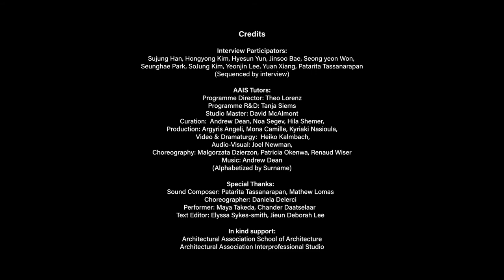MFA Thesis Project - Seoyoun Yun - The Boundary of Space and Emotion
The Boundary of Space and Emotion is a performative video installation art representing the balance and
imbalance of virtual and physical spaces, self and others, individuals and society, minorities, and various
relationships following the Covid-19 pandemic. The event aims to bring people together and restore the mind from
uncertain situations. It also shows the essential to communicate and share daily life and to recognize the roles of
physical and emotional interactions that play in our everyday life.
Location: Protein Studios, 31 New Inn Yard, Shoreditch, London EC2A 3EY
The Boundary of Space & Emotion is a thesis project by Seoyoun Yun as part of the MFA
Spatial Performance & Design (AAIS) at Architecture Association School of Architecture.
AAIS Tutors:
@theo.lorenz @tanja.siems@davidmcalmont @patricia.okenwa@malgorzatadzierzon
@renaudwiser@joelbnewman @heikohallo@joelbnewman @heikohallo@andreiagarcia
Collaborators:
Choreographer: Daniela Delerci
Performer: Chander Daatselaar,Maya Taked @mytda_pooh
Sound Composer: Mathew Lomas, Patarita Tassanarapan@kgmk
Special Thanks:
Preworkshop participators:@hancrystal_joanna @hyk21 @hyesun0908 @menteno_dolmaeng @onewon.sy
@seunghaep @sojuhmee @ireneljamtel@yyuu_ann @kgmk Text Editor: @elyssasian.sykessmith @deborah_ji
In Kind Support: